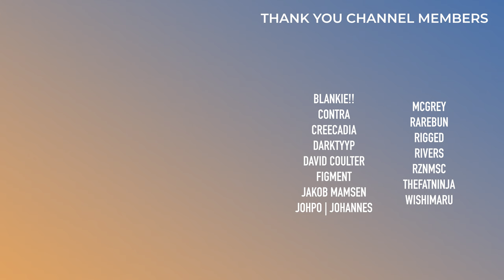Apashe, Marshmello, Flux Pavilion | Reviews Roundup | November 2023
Welcome to Reviews Roundup, a monthly series where I go over all the albums, EPs, mixtapes, and anything else I have reviewed that has come out in the past month. We're going to hear my mini-review of each project as well as give it a score out of 10. But please, just remember that this is just my opinion, and my opinion could be wrong ;)

0:00 - Intro
0:15 - Egzod - Collide
0:37 - Marshmello - Sugar Papi
0:56 - PEEKABOO - Eyes Wide Open
1:25 - Pendulum - Anima
1:49 - Alan Walker - Walkerworld
2:06 - Duskus - Healers Vol. 1
2:22 - F.O.O.L - MACHINE
2:45 - k?d - Past Life
2:59 - Keys N Krates - IN:TENSION
3:21 - Mord Fustang - RED DATA
3:35 - Cyclops - Tear Jerker
3:55 - A.M.R - Familiar Faces
4:19 - Flux Pavilion - Fluxiverse
4:38 - AMNES - Exutoire
4:56 - MARAUDA - CROWN OF TORMENT
5:16 - Steve Aoki - HiROQUEST 2: Double Helix
5:41 - Quadeca - SCRAPYARD III
6:00 - Apashe - Antagonist
6:23 - OVERWERK - MORE
6:44 - zensei ゼンセー- lucid
6:57 - INZO - SIDEQUEST
7:14 - Outro